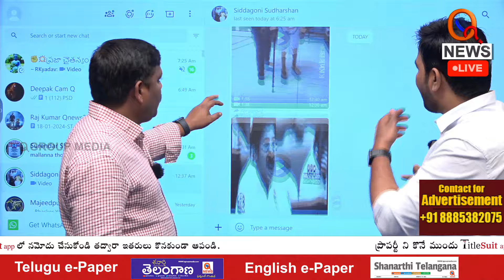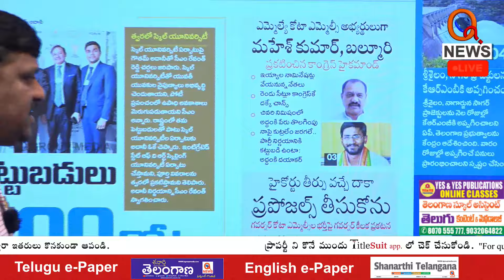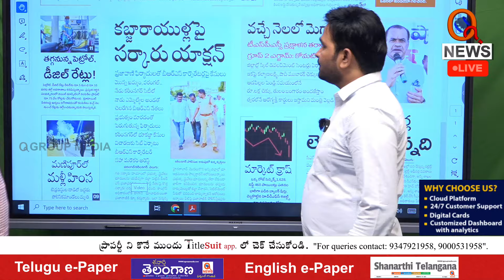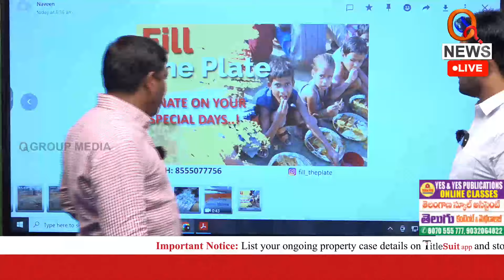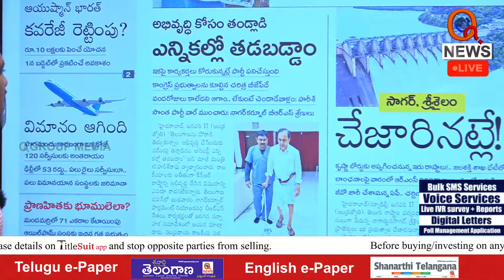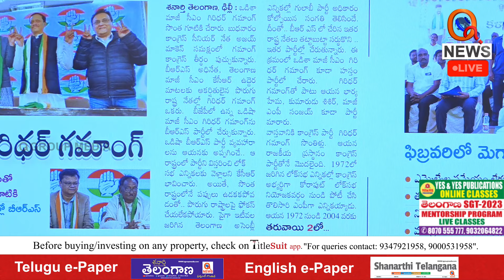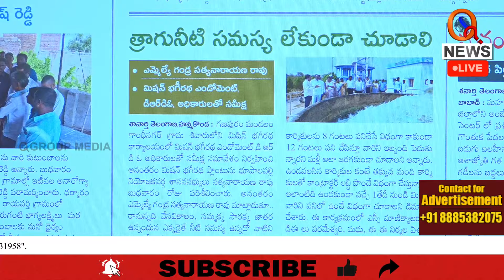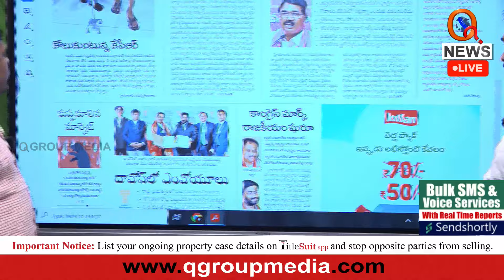Morning News With Mallanna 18-01-2024 | News Papers Headlines | Teenmarmallanna | Qnews